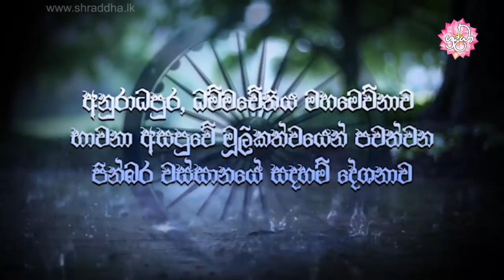මාර දූවරුන්ට වදාළ දෙසුම | වස්සානයෙන් ඇරඹි ධර්ම දේශනා අනුරාධපුර 32 | Shraddha TV